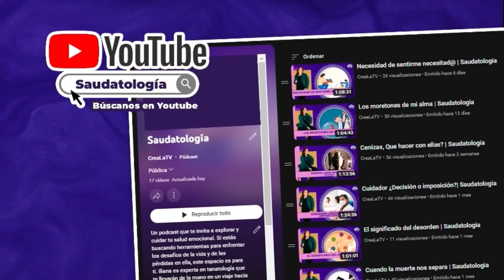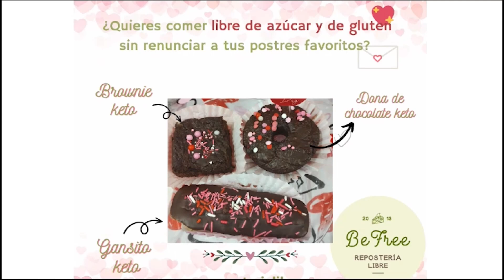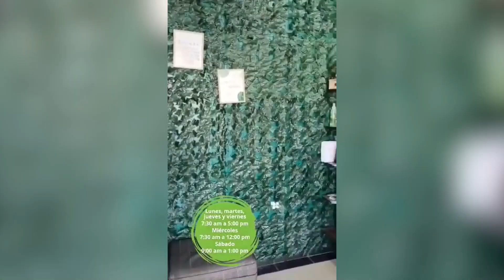Los Orígenes Ocultos de Halloween: Entre el Miedo y la Cultura | Saudatología con Iliana y Karlo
En este episodio de Saudatología, nuestros anfitriones Iliana Aguirre y Karlo Maximiliano junto al tanatólogo Mauricio, exploran los profundos orígenes de Halloween.

Desde las antiguas tradiciones celtas hasta la influencia de la mercadotecnia moderna, descubrimos cómo una festividad ancestral relacionada con el miedo a los espíritus se transformó en el Halloween que hoy conocemos.

Conoce los simbolismos detrás de los disfraces, las hogueras, y cómo la percepción cultural de lo “maligno” ha cambiado a lo largo de los siglos. ¡Prepárate para un recorrido fascinante por la historia y el misterio de Halloween!